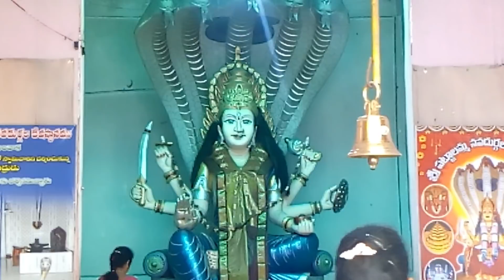దసరా తరువాత ఈ 5 రాశుల వాళ్ళు నక్కతోక తొక్కినట్లే || most luckiest zodiac signs 2019 || Dussehra